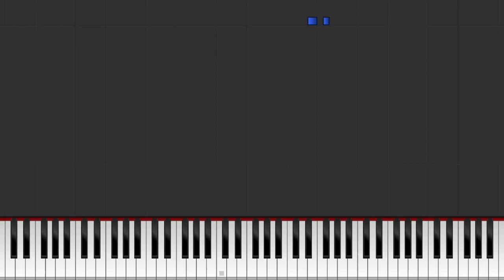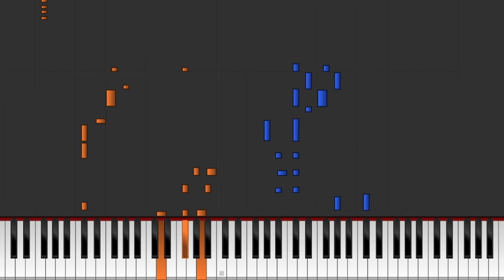Rhythm Heaven Fever - Greetings | Piano Tutorial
Noticed that no one had made a version that I liked on youtube so I made one myself :3